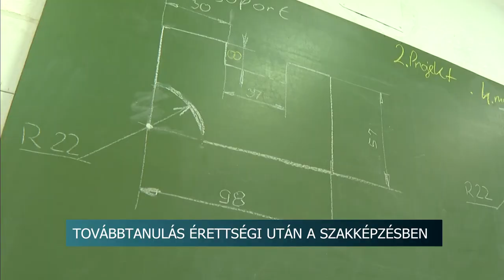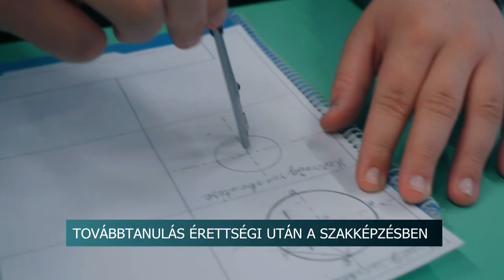Továbbtanulás érettségi után a szakképzésben - A TMSZC színes kínálatot biztosít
A most érettségiző fiatalok az írásbeliken már túl vannak, hamarosan következnek a szóbeli vizsgák. Szalai Ervin a Tolna Vármegyei Szakképzési Centrum szakmai főigazgató-helyettese az érettségizőknek ajánlott képzésekről számolt be.